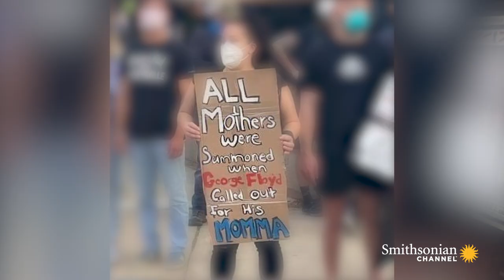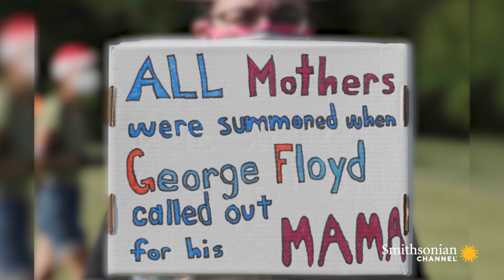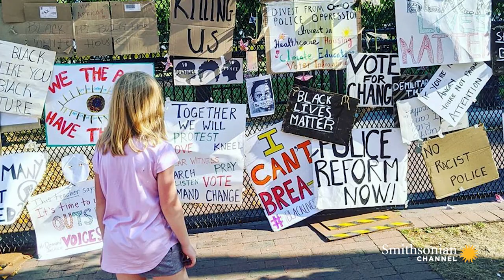Conversations in Context: Movements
On July 25, 1960, the Woolworth's lunch counter in Greensboro, NC, was desegregated after six months of sit-in protests. Learn more about this key moment in Black history, and how it intersects with social movements today, in this interview between MTV News host Dometi Pongo and Secretary of the Smithsonian Lonnie G. Bunch III.